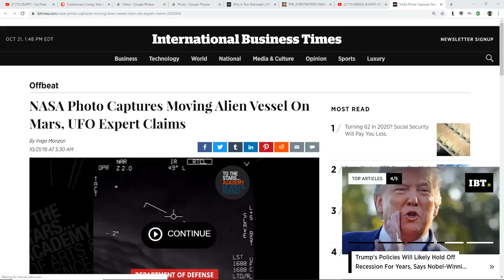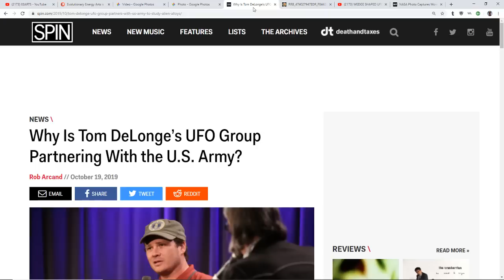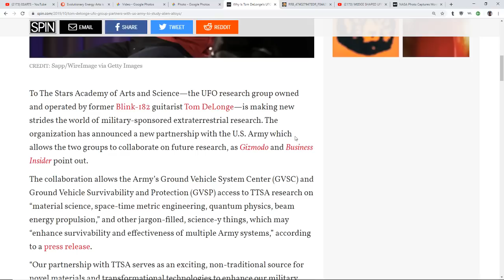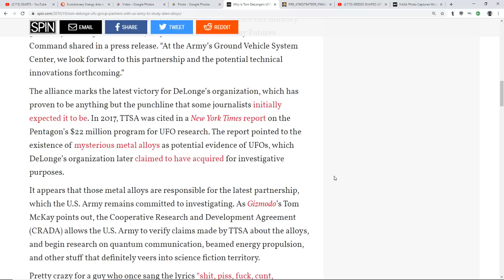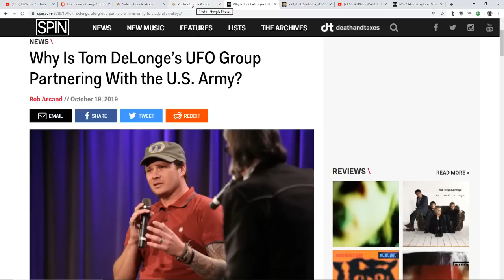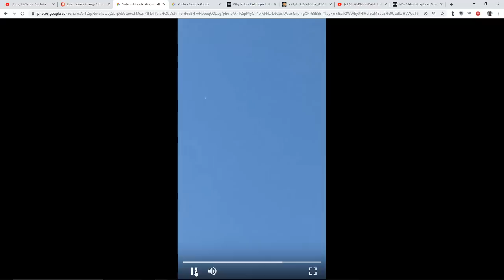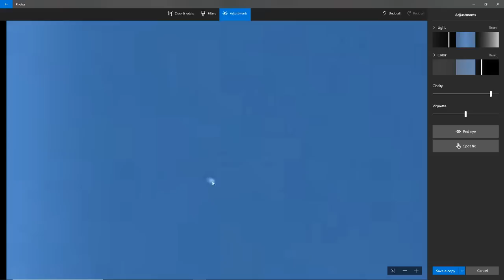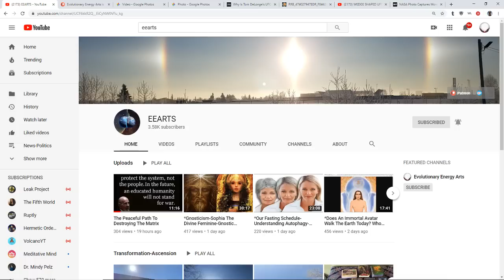*Proof Of Alien Ship On Mars?*Massive Craft Near LA*Drones Or Beings?*Military To Analyze ET Alloys?